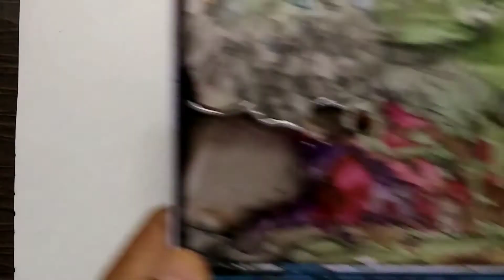Basics of Watercolour Part-1|How to start colouring with watercolours